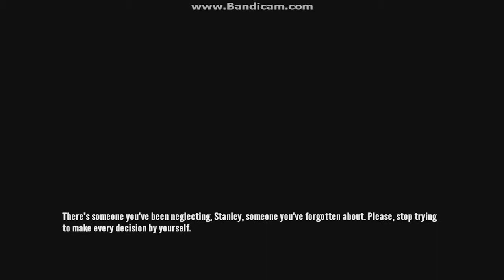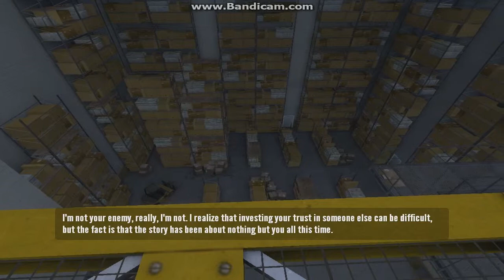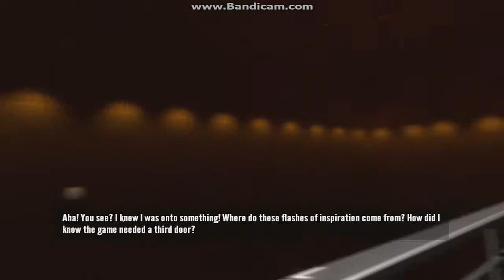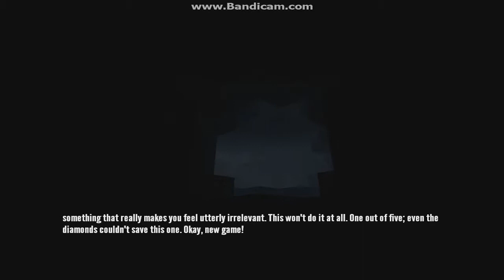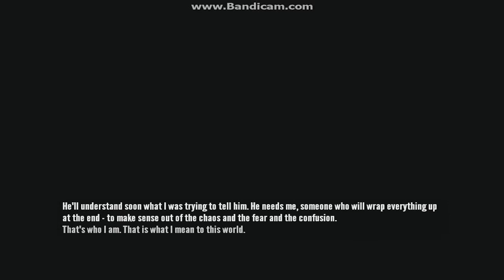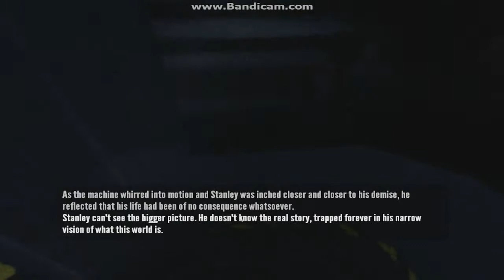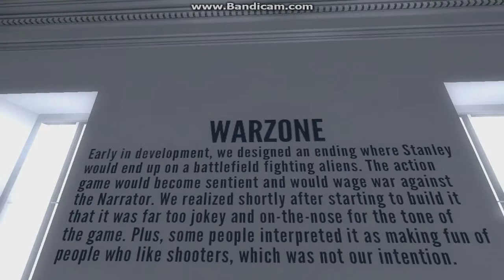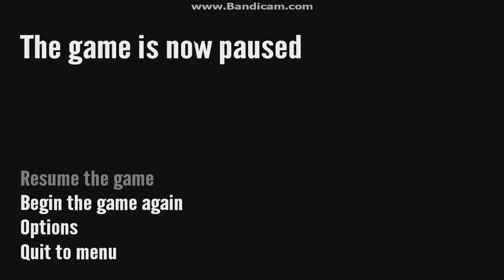THIS IS ANNOYING | The Stanley Parable Part 1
What is going on guys it's TDCROX 5 here and welcome to a brand knew game called "The Stanley Parable". Basically it is a very let me just justify that, VERY stressful and HIGHLY annoying! The reason i play this game is just because of the simple fact it is jut a fun game to play so yea.

What is it? The Stanley Parable is an interactive story modification built on the Source game engine, developed by Davey Wreden and released in July 2011.